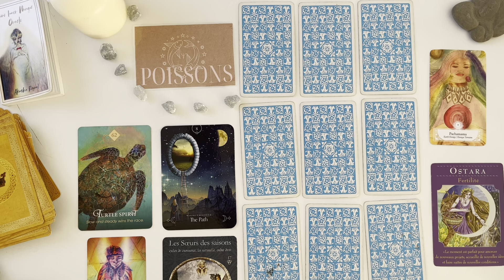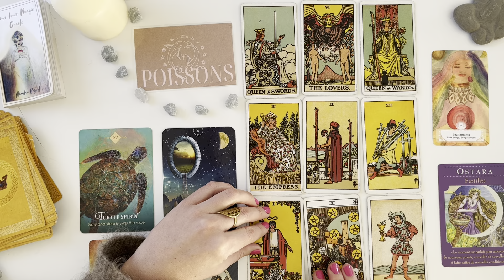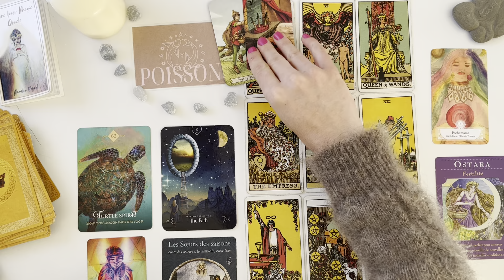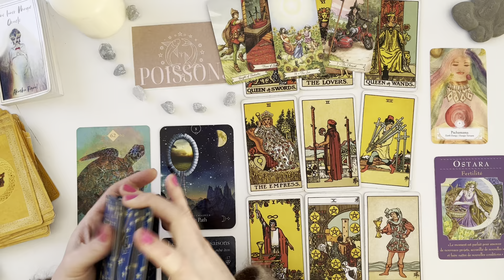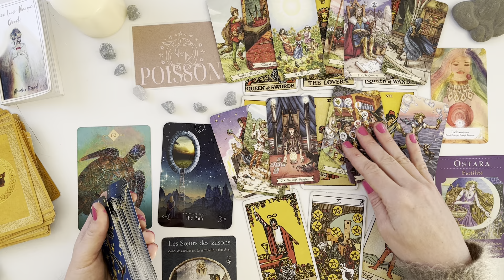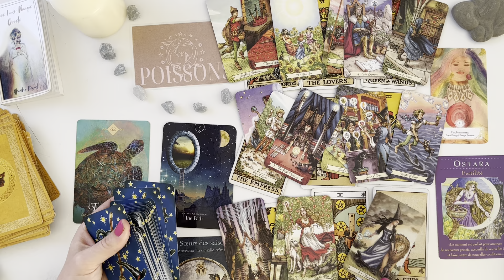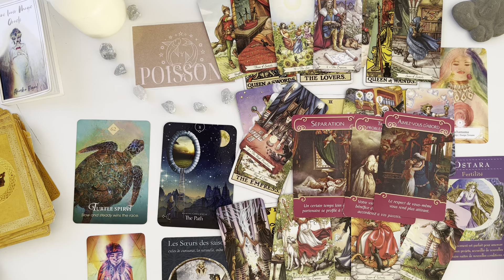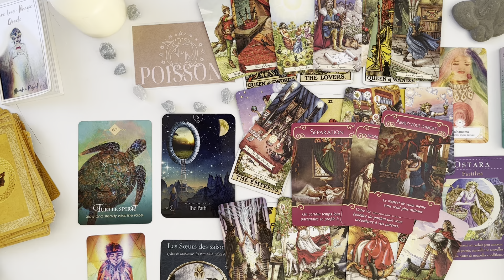Poissons ♓️ Lunivers est fière de vous ! Continuez ainsi et voyez vos rêves devenir réalité !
Salut , je suis Akasha, ça fait 14 ans que je travaille comme Guérisseuse.  Je t'invite à venir te faire initier à mes côtés par nos Guides du Conseil du Masculin Divin.

Gros gros bisous

Akasha.💕💗